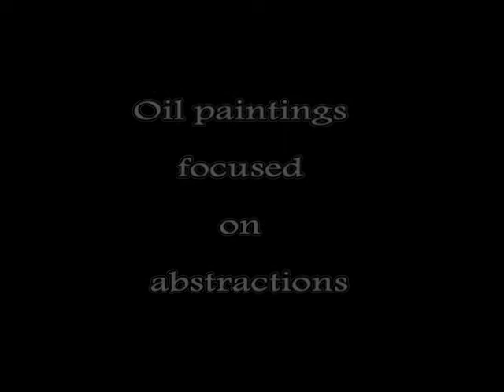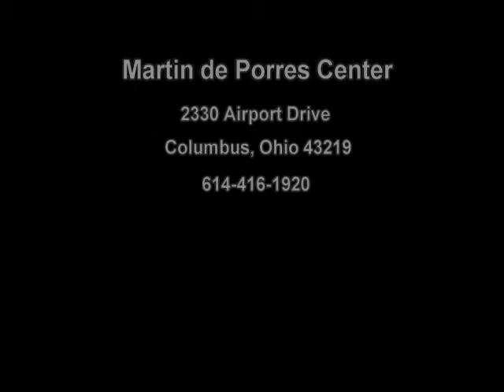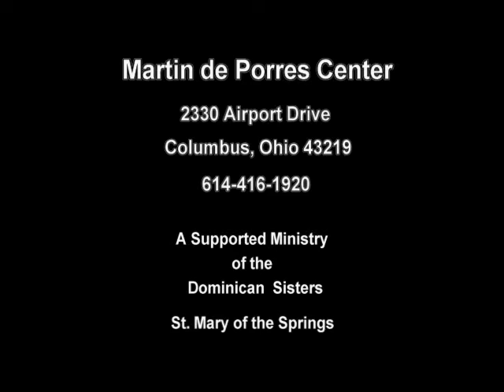Cecilia Roman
Latino Artist featured at 2008 gallery showing, St. Martin de Porres Center, Columbus, Ohio